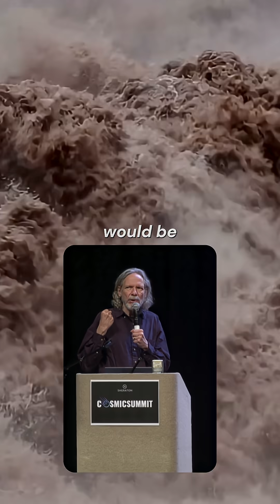Can Solar Storms Trigger Global Floods?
Watch Robert’s full lecture and 60+ hours of mind-expanding content →

Ancient traditions and modern science suggest a shocking possibility: solar activity can unleash catastrophic floods and earthquakes.

Imagine a massive solar outburst—ozone depletion, rising radiation, oceans swelling and deluges of biblical scale.

This isn’t just myth. Evidence points to similar events at the end of the last Ice Age… and they could happen again.